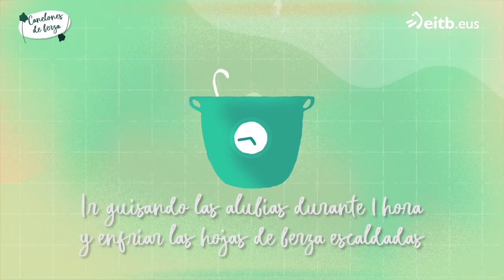A BOCADOS: Canelones de berza embarrados + Banderilla de salmón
Invitado: Peio Ruíz Cabestany
Programa de cocina presentado por el Ander González.